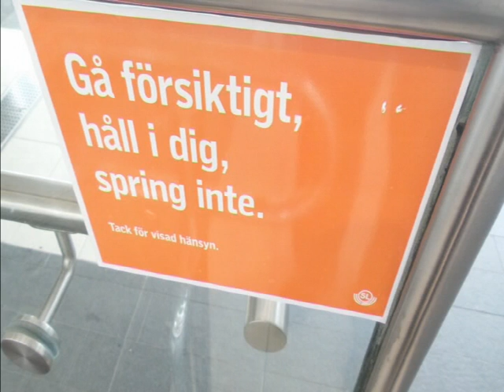OLYCKSTRAPPAN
Flera person har ramlat och skadat sig i trappan vid Odenplans station. De åtgärder som vidtogs var inte de bästa.